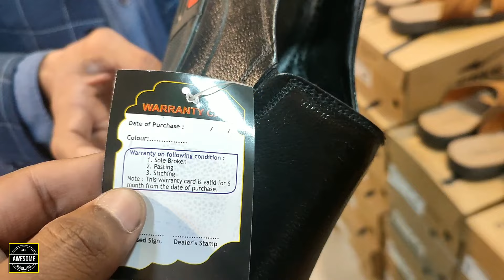Men's Boots & Sneakers Price Hunt-90|Black Horse+X-tep+Nike+Adidas+Puma Etc..Shoes Prices in Nepal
In this video, we did a price Hunt of Nepali Brand shoe Black Horse and other international brands like Nike, Adidas, Puma, New Balance, Under Armour Etc..This video includes the shoes like Nike Running, Timberland Boots, Black Horse Boots, Nepali Leather Chelsea Boots, Loafer, White Sneakers, New Balance sneakers, Puma Sneakers, Adidas Cloud Foam etc...as well as sale shoes.

🔵 Shop Name: B & D Fancy & Shoe Centre